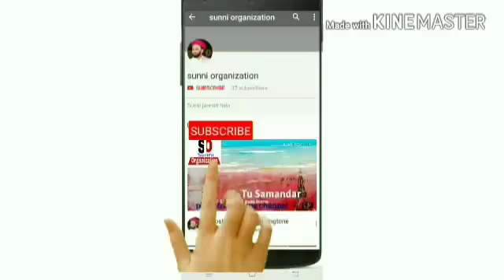Very beautiful naat ringtone by sunni organization